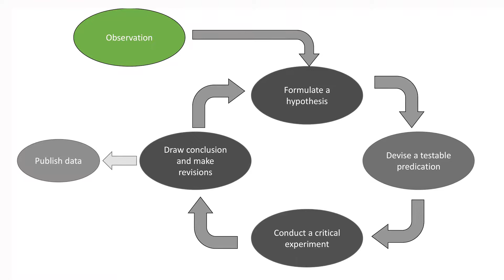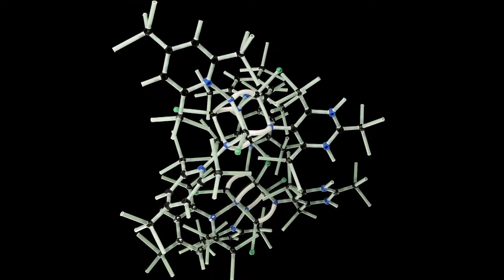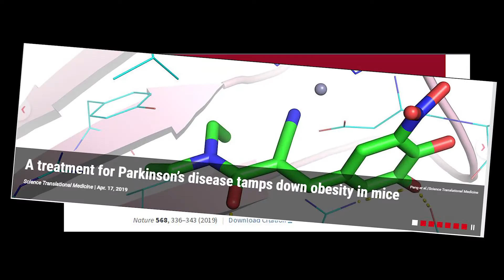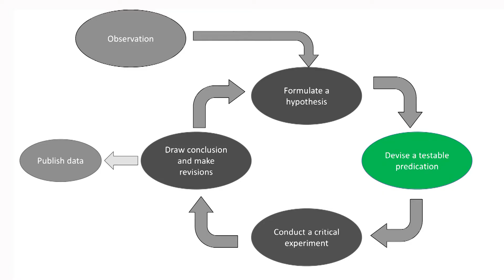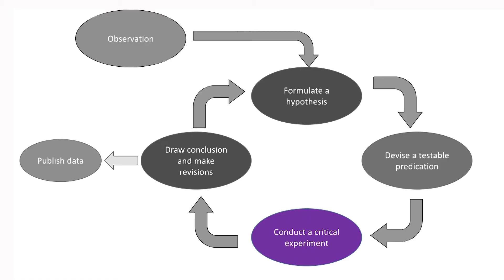Scientific Method-class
Dr. Ahmed Katsha